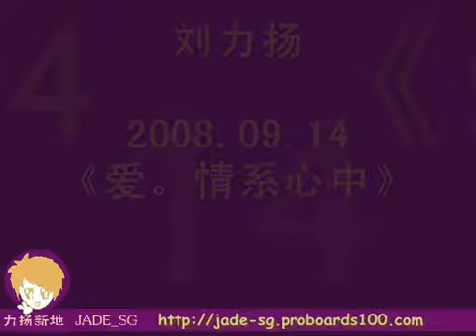刘力扬 《爱。情系心中》演唱[死胡同] + 访问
20080914 刘力扬《爱。情系心中》演唱[死胡同] + 访问